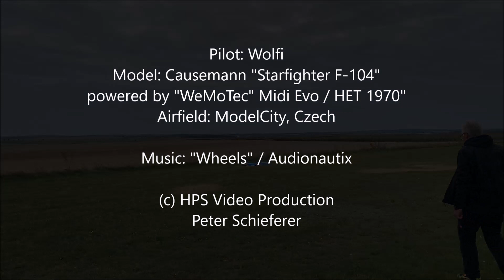Causemann "Starfighter F104" powered by WeMoTec Midi Evo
Pilot: Wolfi
Model: Causemann "Starfighter F104" powered by WeMoTec Midi Evo
Airfield: ModelCity / Czech / Europe / 09-2021
Peter Schieferer